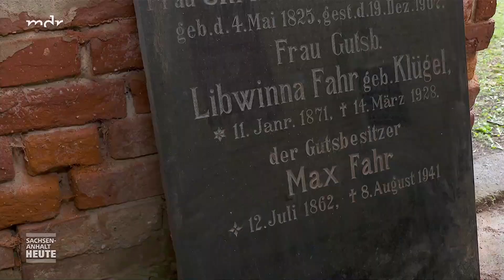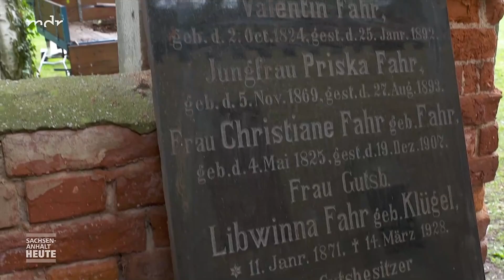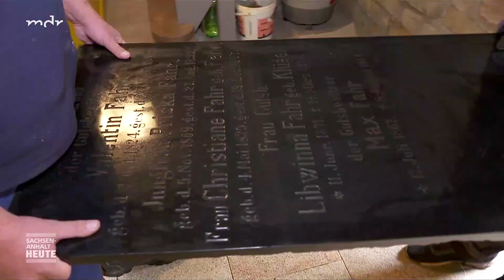Himmlische Helfer - Förderverein kümmert sich ums Mausoleum. Danke Leute, Ihr seid großartig!